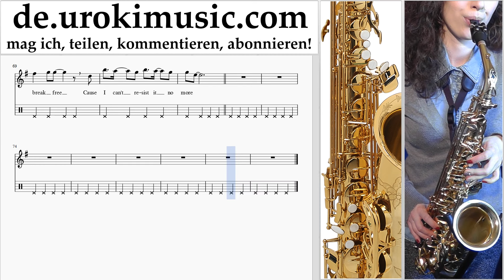Saxophonunterricht (Alt) Ariana Grande - Break Free Noten Lernen Teil#2 um-995